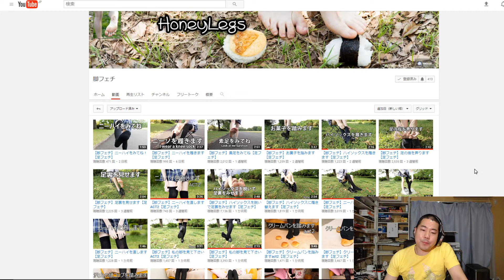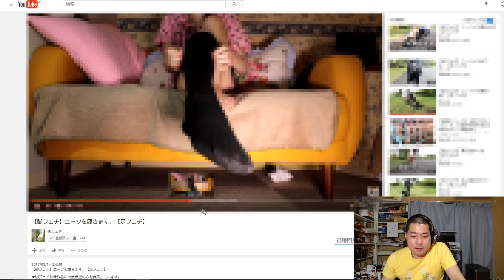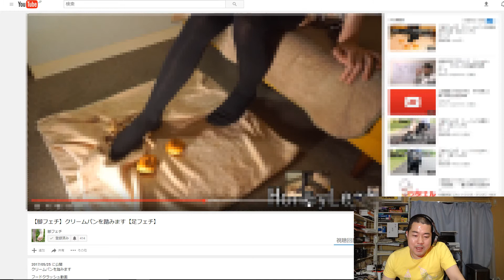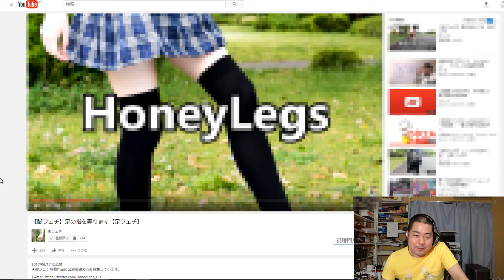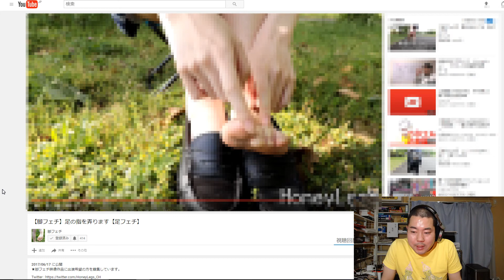あなたの知らないYouTube5「足？足だけ？」 【maiin1847】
あなたの知らないYouTube5「足？足だけ？」
フードクラッシュがウギャー！
【main1840】

■下記サイトを「引用」させていただきました
脚フェチ　Honey legs

「FM龍伸堂のチャンネルを開く→概要をクリック→メッセージ送